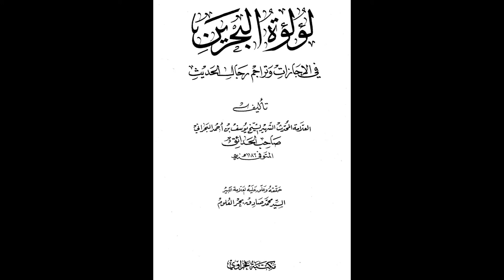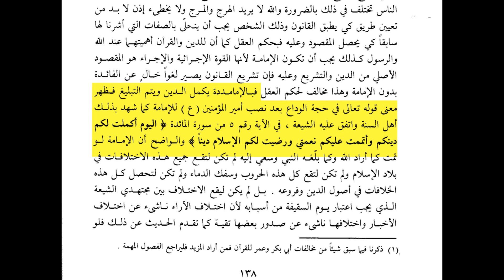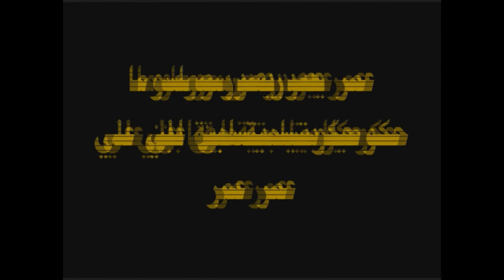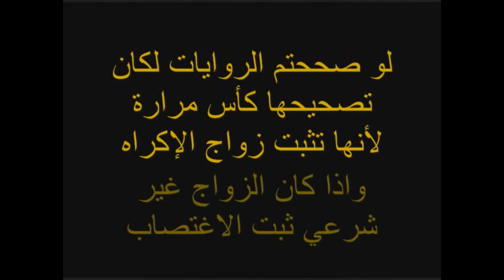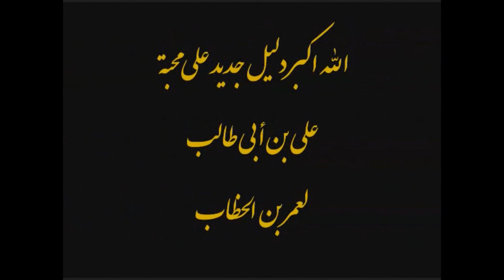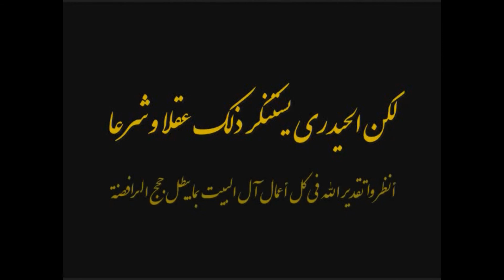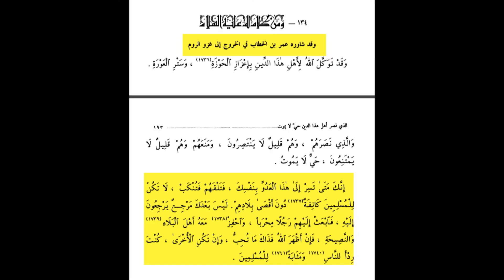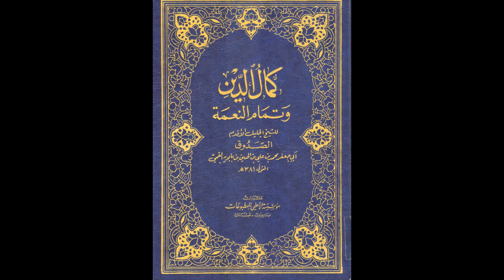أهل البيت مسؤولون عن نقص الدين وعدم كماله